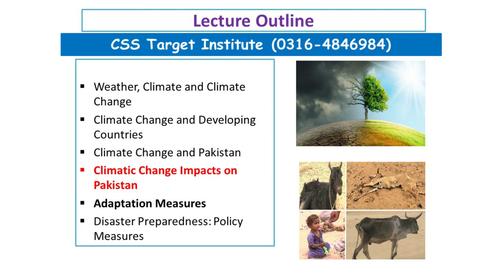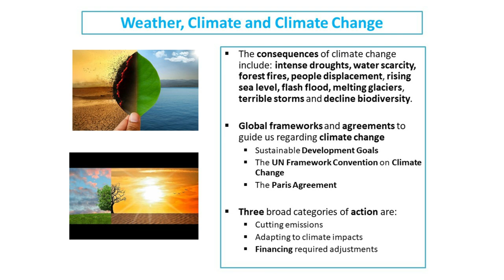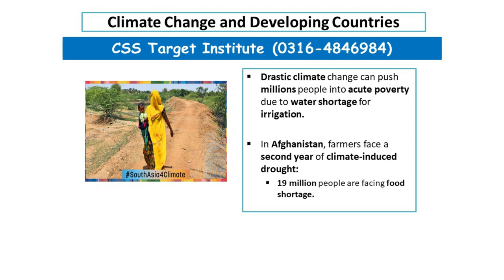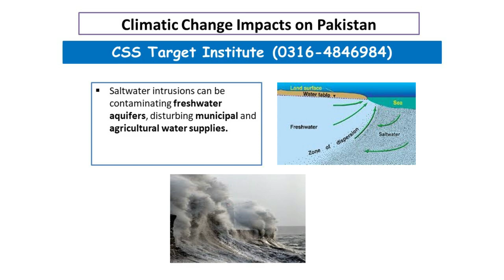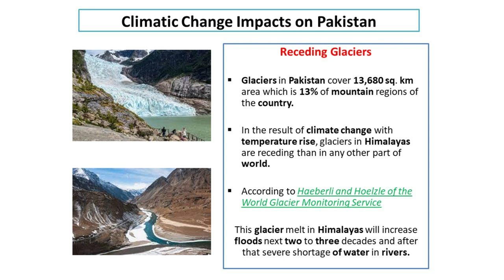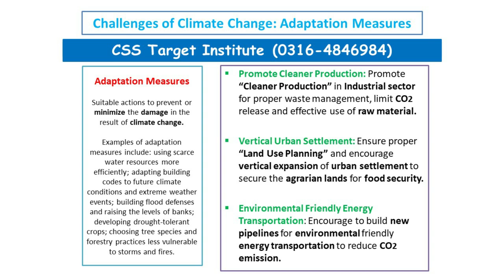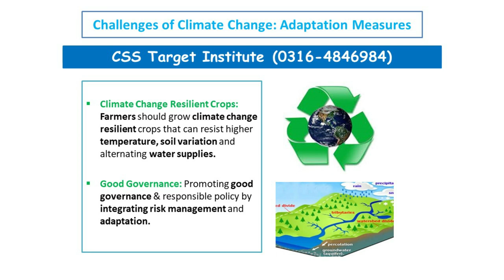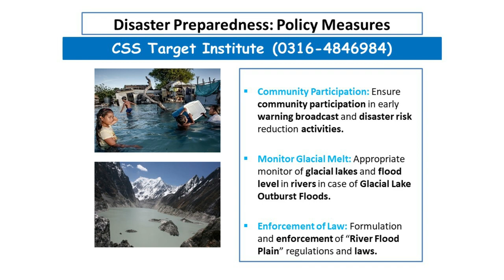Climate Change in Pakistan: Impacts and Adaptation Strategies | Current Affairs | CSS | PMS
Note: Save My Number for latest jobs & latest news about exam.